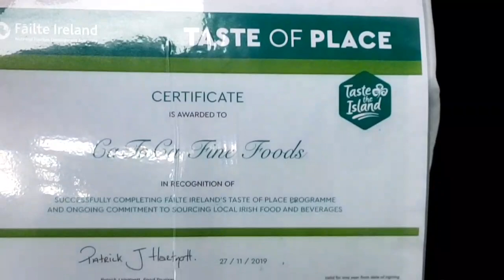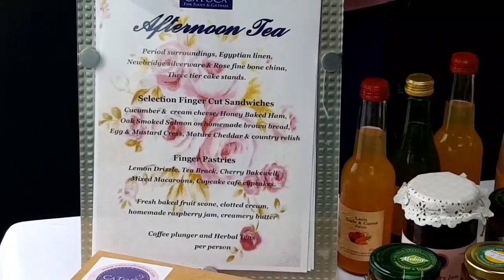Shout Out Show Ray Dolan with special guest Kevin Byrne CaToCaFinefood.com Belvedere Mullingar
Going live and local to the world from our Tour Bus shoutoutshow with raydolan